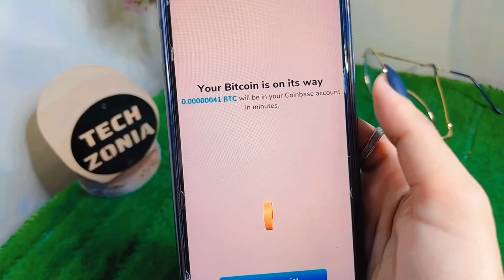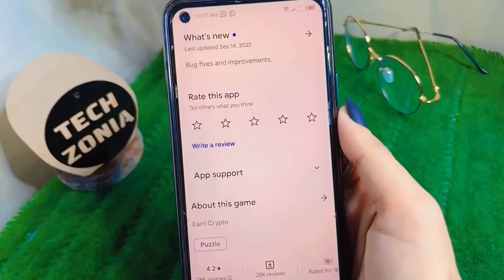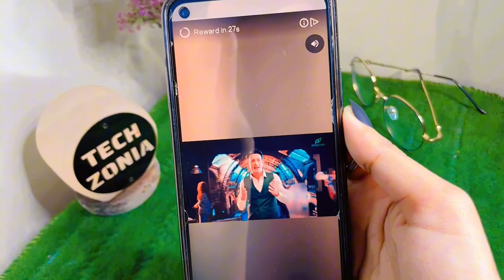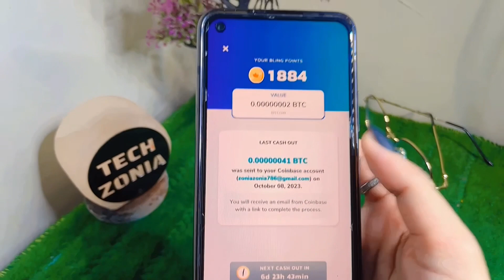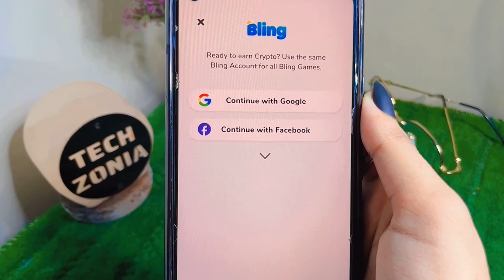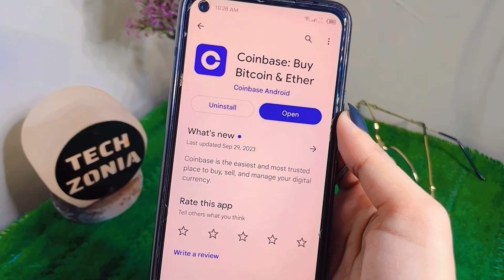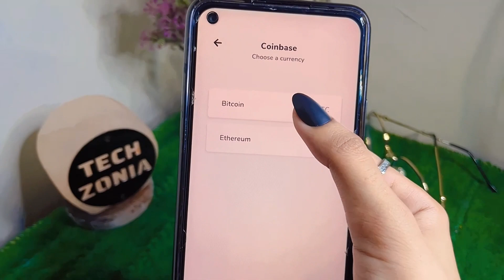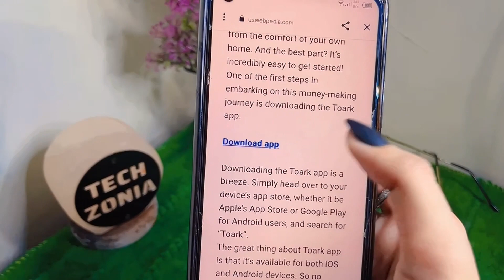🎮Play Game Or Earn Money • 2023 Real Earning App Without Investment • Earn Money Online🔥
In today's video, I will tell you how you can earn money by playing the game and I will also withdraw money from this game. You can easily earn money here and withdraw it to your Coinbase account. then send Up Easypaisa to JeezCash.💕

Topics
1• Ethereum Blast Real Or Fake
2 • Ethereum Blast Live Withdraw Proof
• how to earn money by game
• how to earn money by games
• how to earn money by games in pakistan
• how to earn money by games without investment
• how to earn money by gaming channel
• how to earn money by gaming app
• game khalke paise kaise kamaye
• game khalka pasa kasa kamay
• game khal k pasa kasa kamay pakistan
• game khalka pasa kasa kamay 2023
game khela
• game khalke paise kaise kamaye pakistan
online earning in pakistan
online earning game withdraw easypaisa
easypaisa game